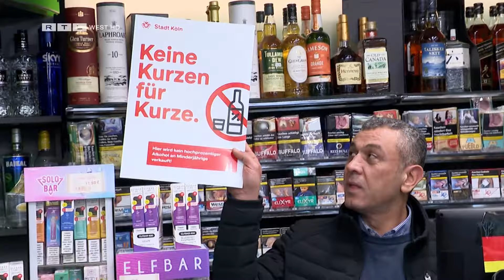Köln: Vorbereitungen für den 11.11. – SO plant die Stadt den Karnevalsstart | RTL WEST, 29.10.2024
Dicke Wolken und Regenschauer, das Laub fällt von den Bäumen - kurzum: Es ist Herbst. Für viele der Start in die sogenannte fünfte Jahreszeit: in den Karneval. In Köln wurden am Dienstag (29.10.) die Planungen für den Sessionsauftakt vorgestellt.

„FasteLOVEnd – wenn Dräum widder blöhe“ – das ist das Motto für die kommende Karnevalssession. Im vergangenen Jahr waren rund 150.000 Jecke in Köln. Damals an einem Sonntag. Dieses Jahr werden etwas weniger Partypeople erwartet. Damit alles weitgehend reibungslos verläuft, hat die Stadt einen wichtigen Appell: „Der Karneval ist fröhlich, er ist lustig, er ist gesellig. Aber man sollte sich nicht so zuschütten, dass man einfach schon früh am Mittag umkippt. Dann ist es nämlich auch leider mit dem fröhlichen Feiern zu Ende und das ist einfach zu schade", erklärt Andrea Blome (Stadtdirektorin Köln) gegenüber RTL WEST. Zusätzlich sollen die Waffenverbotszonen in der Innenstadt ausgeweitet werden. So will die Polizei schon tagsüber vor allem gegen Messer vorgehen. Und: es wird wieder Ausweichflächen auf den sogenannten Uniwiesen geben. Dort waren in den vergangenen Jahren vor allem junge Karnevalisten. Für die gilt: Bei zu viel Alkoholgenuss geht's ab nach Hause. Robert Voigtsberger ist Jugenddezernent in Köln. Er erläutert: „Es gibt insgesamt zwei Anlaufstellen für Jugendliche, die durch ordnungsbehördliche Maßnahmen aufgefallen sind, die dann zu uns gebracht werden und wir dann von dort aus sozusagen auch Eltern kontaktieren, die dann ihre Kinder oder ihre jungen Erwachsenen dann an den Standpunkten abholen können."
Damit der 11.11. möglichst ruhig und friedlich abläuft sind Polizei und Ordnungsamt schon am Dienstag (29.10.) mit Gastwirten und Kiosk-Betreibern ins Gespräch gekommen. Das Ziel: Aufzeigen, worauf sie achten müssen. Bei den Geschäftsleuten kommt das gut an. So etwa bei Klaudia Groß. Sie betreibt ihr Lokal am Kölner Hauptbahnhof schon seit neun Jahren: „Ich finde das toll. Es ist für die Sicherheit - und das ist wichtig in Köln." Die Gastwirtin erklärt außerdem, was sie für den Sessionsstart unternimmt: „Wir haben immer ganz viel Plastik, wir gucken, dass wir ganz viel Security haben. Und für die ‚Kurzen‘, da gibt es nichts bei uns. Wir gucken wirklich auf jeden Ausweis. Aber wir freuen uns - wie jedes Jahr.“ Alkohol gibt es am 11.11. nur für Über-18-Jährige. Polizei und Ordnungsamt haben dafür auch Plakate mit der Aufschrift „Keine Kurzen für Kurze“ verteilt. Damit alles rund läuft. Und es bei friedlicher Stimmung wieder "Kölle Alaaf!" heißt.
In diesem Jahr ist die Polizei mit knapp 1.400 Beamten im Einsatz. Will so für Sicherheit sorgen. Denn die Gewalt auf NRWs Straßen hat in der Vergangenheit immer weiter zugenommen. Dazu ein Gespräch mit Johannes Hermanns, Polizeipräsident von Köln. Im Interview geht es auch um den Umgang mit betrunkenen Jugendlichen.

Ein Beitrag von Tobias Janßen und Sebastian Reddig